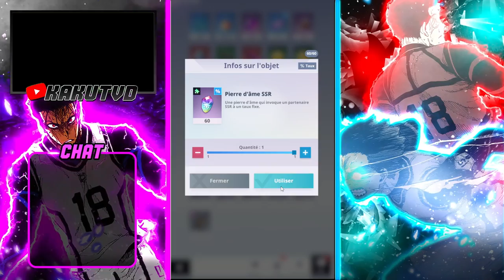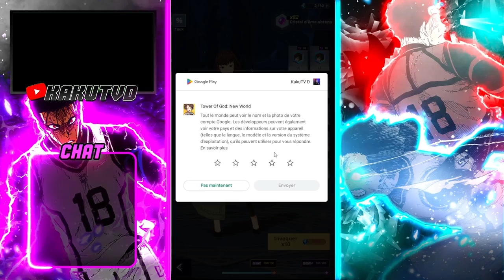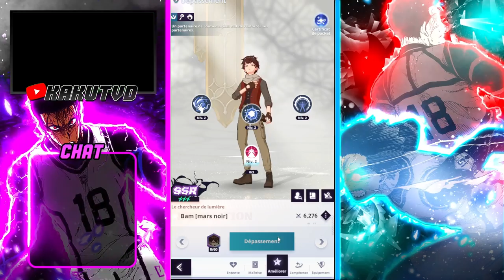BRAQUAGE INVOCATION SUR TOWER OF GOD NEW WORLD NOUVELLE MAJ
BRAQUAGE INVOCATIONS SUR TOWER OF GOD NEW WORLD